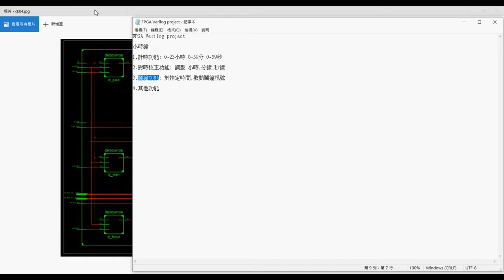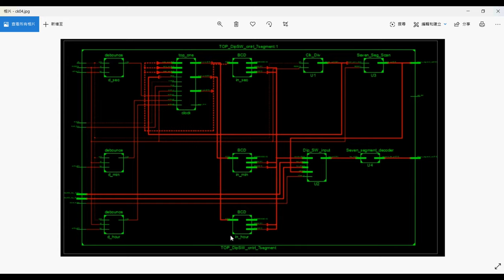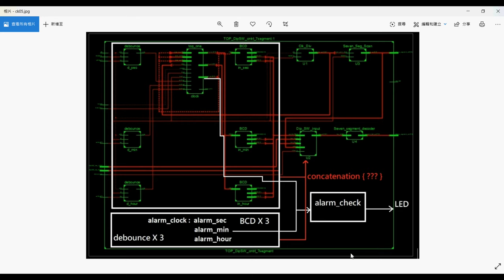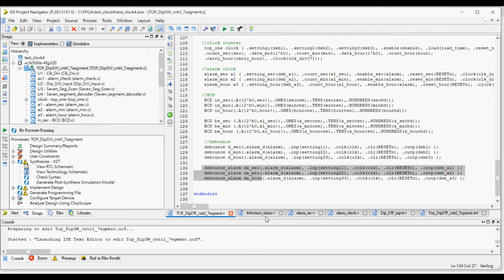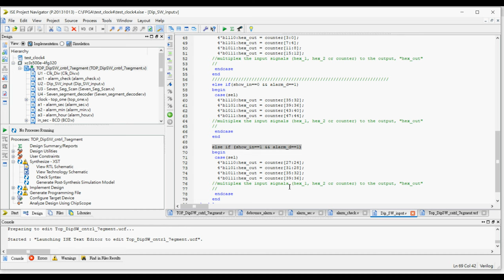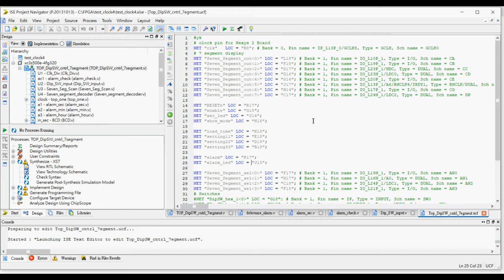FPGA Verilog Lecture 17 : alarm clock4 demo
Lecture 17 code file : test04_clock4